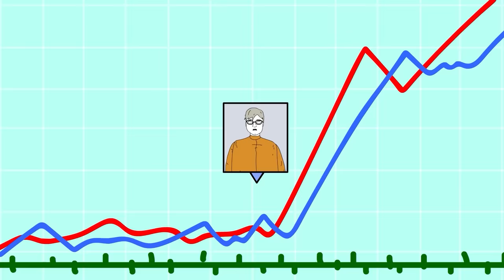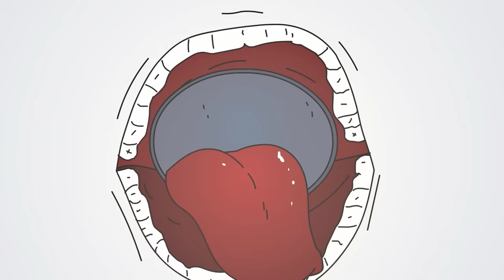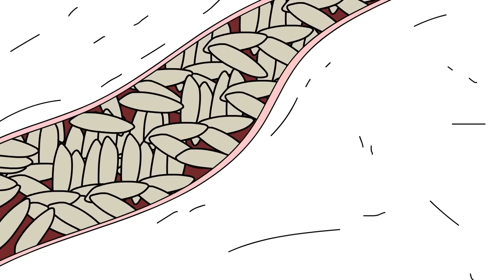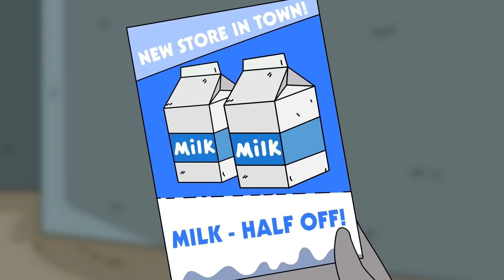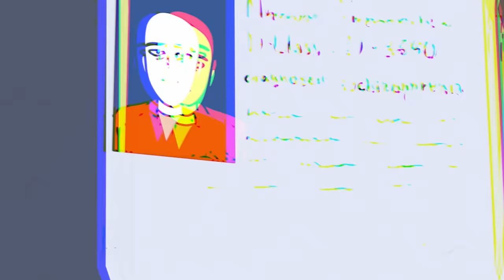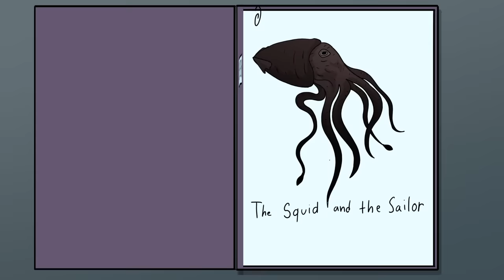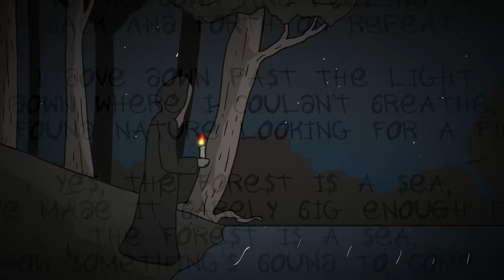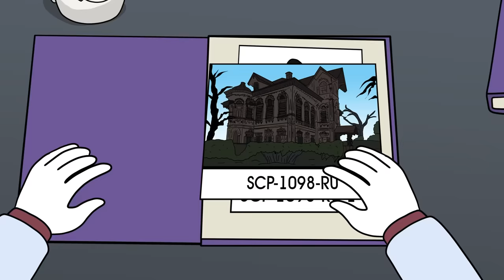Top 20 SCP Scary and Strange Stories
Dr Bob brings you the Top 20 Strange and Scary SCP Stories

00:00 SCP 181 Lucky
12:20 SCP 1440 The Old Man from Nowhere
20:00 SCP SCP 163 An Old Castaway
29:04 SCP SCP 1366 RU Uncle Styopa
40:53 SCP 446 Human Mannequin
54:09 SCP 347 The Invisible Woman
01:11:07 SCP 3899 The Night Hauler
01:23:13 SCP 658 Botfly Parasite
01:35:31 SCP 056 A Beautiful Person
01:48:06 SCP 747 Children and Dolls
02:05:29 SCP 4703 The Anomalous Superstore - Perfectly Legal
02:23:41 SCP 054 FR Blue Fear
02:34:51 SCP 482 Mentally Mutating Straitjacket
02:52:34 SCP 080 Dark Form
03:11:13 SCP 031 North Korea Hotel
03:21:38 SCP 2846 The Squid and the Sailor
03:33:28 SCP 6198 The Black God - Chernobog
03:55:12 SCP 4434 Anglerfish
04:11:51 SCP 4959 Teotihuacan Pterodactylactery
04:27:16 SCP 1098 RU House of Human Puppets

This video, being derived from the following is released under Creative Commons Sharealike 3.0.

written by a deleted account